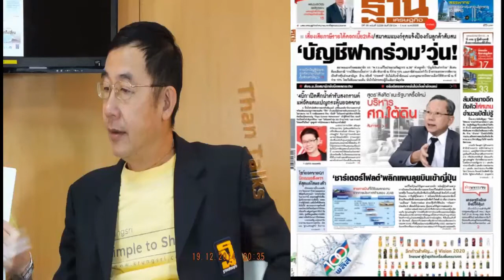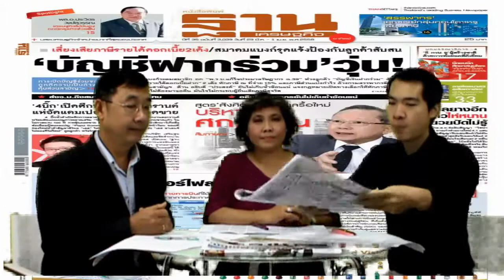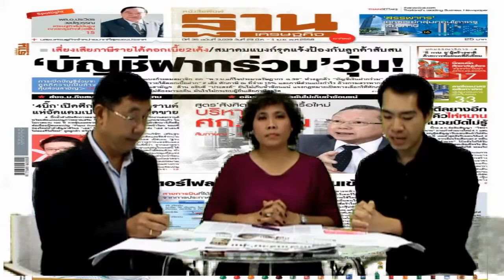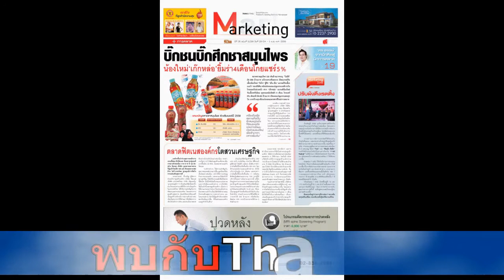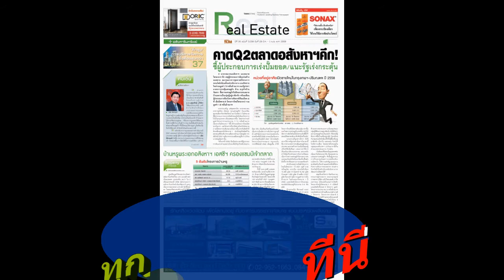ThanTalk3039#1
น.ส.พ.ฐานเศรษฐกิจ ฉบับที่ 3,039 ปีที่ 35#ThanOnline ThanTalk ประจำวันที่ 29 มีนาคม - 1 เมษายน พ.ศ. 2558

บทบรรณาธิการ    :      "ลี กวน ยู" ผู้สร้างชาติด้วยการต่อยอดที่ดีเยี่ยม
SPOTLIGHT  :   พล.อ.ประวิตร วงษ์สุวรรณ เศรษฐกิจไม่มั่นคงถกนักธุรกิจช่วยฟื้น
วิเคราะห์หน้า 4     :    สูตร'สังศิต'แนะรัฐบาล รื้อใหม่บริหารเศรษฐกิจใต้ดิน
Marketing Zone :  ปรับผังดึงเรตติ้ง
i-connect :  กีฬาดันเรตติ้งทีวีดิจิตอล (1)
Weekender : THE ZEA ความงามมใต้ผืนฟ้า รังสรรค์ความสุขด้วยหัวใจ
สัมภาษณ์  :    ฟังมุมคิด 'ดร.ธรรม์' จากนักคิดสู่นักการตลาด ลุกใหม่แฟมิลี่บิซิเนส 'จิราธิวัฒน์'
รายงาน  :    ผงะ ‘แป๊ะเจี๊ยะ’ขึ้นท็อปเทน ร.ร.รัฐบาลนำโด่ง รับสินบน